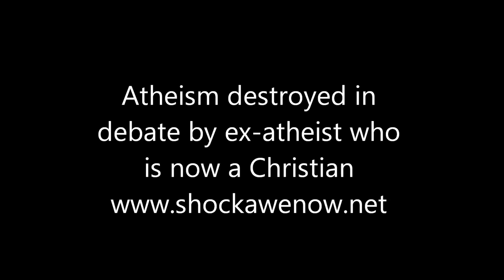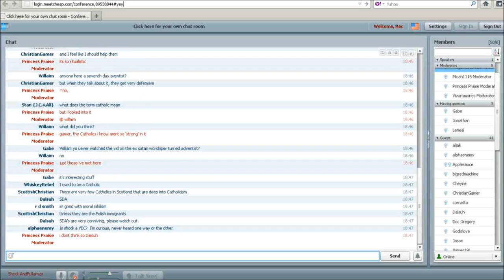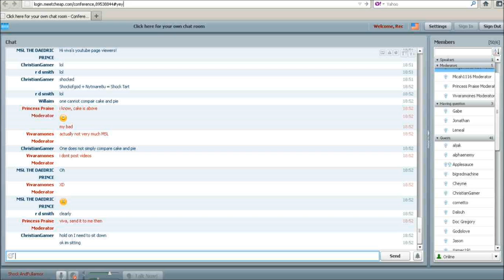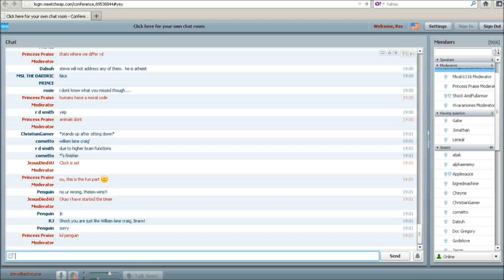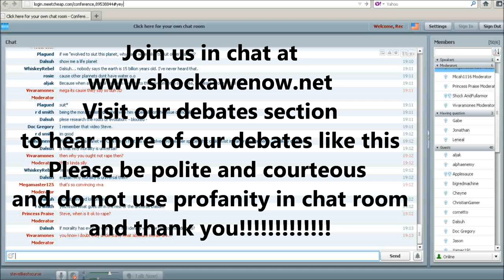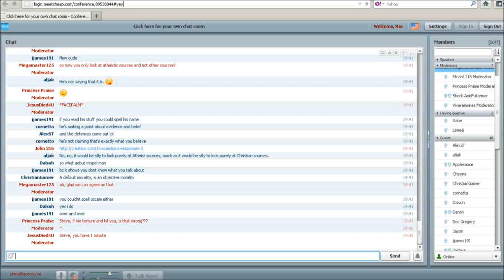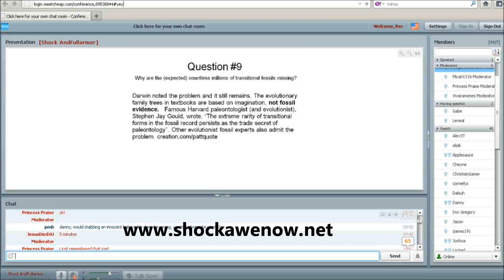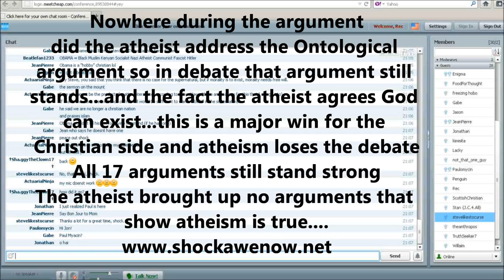The epic failure of atheism (Free mp3 audio included)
Proof macro evolution is a lie